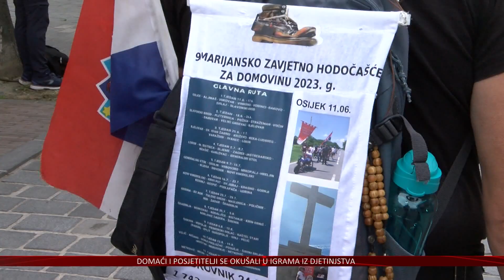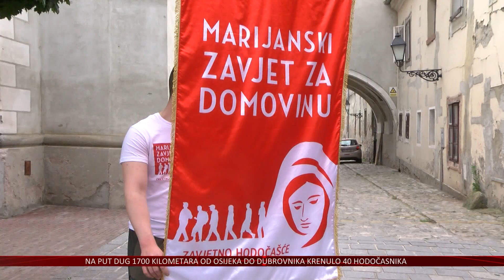Od Osijeka do Dubrovnika - Marijanski zavjet za Domovinu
1700 kilometara uz 600 kilometara priključnih ruta u 75 dana prohodat će hodočasnici iz Osijeka do Dubrovnika. Marijanski zavjet za Domovinu organizira se deveti puta, a hodočasnici su na put krenuli jutros nakon svete mise u Tvrđi.